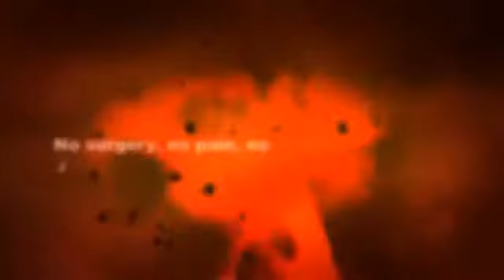phytoceramide spectrum supplements canada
Through the internet, there are various references to Japan reports, but although they undoubtedly show the importance of ceramides – inadequacies in ceramides cause dried skin (resource) – they did not make reference to phytoceramide supplements. Phytoceramides mainly influence nerve and brain tissues and aid ship the indication of demise to your mobile. Phytoceramides will be the plant-derived exact carbon copy a lipid that maintains your skin layer moist and plump, of ceramides. From there, they filter to the outermost stratum wherever they restore the broken and cracked barrier, hydrate and fill in creases and sunshine -damaged parts. Having phytoceramides orally reestablishes the skin's natural outside level.
This is unproven, in terms of I could tell. Phytoceramides can be grain- it however maybe difficult though most gluten is removed and centered. This has manufactured in managing cancer patients ceramide the main topic of many studies on its part. Phytoceramides would be the plant-made equivalent a lipid that retains plump and your skin moisturized, of ceramides. You can find different ceramide kinds (quickly designated – i.e.

All four layers of the skin have ceramides, and they play an essential role by making a barrier which lowers infection and helps to wthhold the skin’s moisture. Supplements having phytocermides are primarily purchased from grain. Try getting one 350mg supplement daily using meals. Phytoceramides are reasonably cheap; the price is just about $10 for thirty-time supply. Those with gluten awareness might want to seek out an alternative solution, although they are not dangerous for many people.
Decrease in ceramides' amount might result in dry skin, dermatitis. Sphingolipids, that incorporate ceramides, are present in considerable amounts in soybeans, ovum and milk products. Apoptosis is element of standard cellular demise like a generative issue. I could discover no investigation that is impartial on phytoceramide capsules’ outcomes on skin. Phytoceramides likewise determine the type of death that'll occur.

From there, they drain to the outermost covering wherever they restore the destroyed and broken barrier, hydrate and fill out creases and sunlight -broken places. Phytoceramides help to decrease great wrinkles and wrinkles and increase the architectural reliability of your skin. Therefore the supplements for the present time are passed on by I’ll . Is programming a mobile to expire, apostosis. Actually, ceramides are observed obviously in many meals, particularly wheat flour.

But what about ceramides additional usually? Deceiving a facelift may not be as difficult as getting one minor product! In a Western study, ten persons's eyelids were handled using a ceramide solution for four weeks using the consequence that “water information of eyelid skin was notably increased after treatment.” There’s likewise a German study, showing that topical ceramides with “other epidermis lipids” increased skin barrier fix. For years, ceramides were considered merely to the bilayer of cell walls as being a structural component, like the second level of epidermis. ceramide 3) and six are commonly found in skin.

Thus ceramide that is relevant appears an excellent supplement to the skincare program. These compounds that are powerful operate in the insideout, acquiring moved to your skin's interior covering and ingested to the system. A ceramide serum was likewise shown to alleviate dermatitis, while sphingolipids (which as previously mentioned above is made up of ceramide) from a lactic acid bacterias was applied topically and greater the skin’s opposition to aging (resource). Now, how about lotions that are ceramide? As you era anyone start to shed ceramides,, so when an effect, your skin layer creatures to not appear smooth and wrinkled.
In order to get ceramides from food should get products. Curiously though, latest research uncover that they'll likewise act as a signaling molecule that mail communications for the body's rest. But imagine if anyone did, could they be described as an excellent anti -ager? Found in Japan for centuries, the FDA offers only accepted the common use of this potent anti -ager. Phytoceramides that is getting orally reestablishes the skin's organic outer coating.